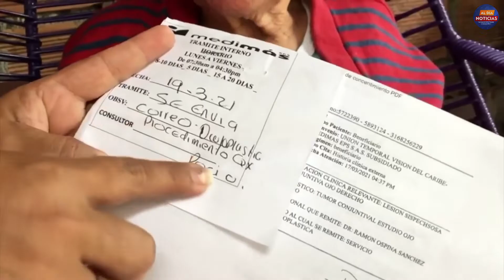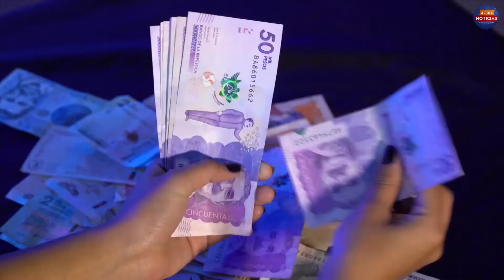Contraloría vigila liquidación de Medimás y adelanta 2 procesos de responsabilidad fiscal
VÍA: AL DÍA NOTICIAS